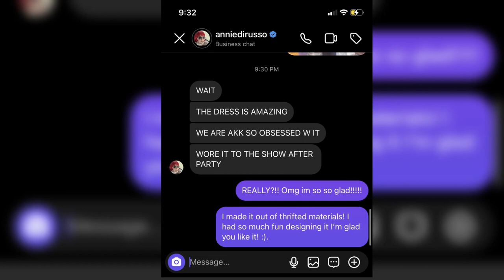I Designed a Dress For My Favorite Musician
Hello! I am super excited for you guys to see this video. I loved the way the dresses came out and loved getting to make something for my favorite musician. Shoutout once again to the lovely people i met at the show, and the Annie Discord lol. Check out Annie Dirusso if you havent heard her music, shes incredible.